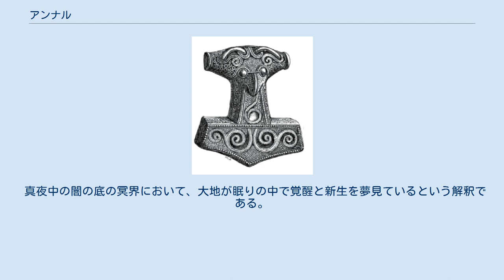アンナル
アンナル（古ノルド語: Annarr）は、北欧神話に登場する、夜の女神ノートの2番目の夫となり、ヨルズの父となる男である。
 『スノッリのエッダ』第一部『ギュルヴィたぶらかし』第10章によると、ノートは3度結婚したが、アンナルが2番目の夫であった。
 アンナルの名前は、形容詞「annarr」（他の、異なった、第2の）から派生した語であり、「他者」を意味する。
 またその名が象徴するものは、研究者によって、「労働」、「夢」、「真夜中の眠り」など、さまざまに解釈されている。
 彼は、『ギュルヴィたぶらかし』第14章でドヴェルグが列挙される中に、「Ónarr」（オーナル）という表記としても登場する。
 しかしこの箇所の引用元であるはずの『古エッダ』の『巫女の予言』の王の写本に書かれた版には「Ánarr」（アーナル）と表記されている。
 研究者によっては「Ónarr」「Ánarr」のいずれも「（憧れに満ちて）前方を見つめる者」という意味だと解釈できるとする。
 ここからさらに、アンナルとノートの娘ヨルズの名の意味が「大地」であって、「死者を埋葬する大地」「生命を育む大地」という「死」と「生」の2つの意味を同時に内包できると解釈し、ノートが死者に死の現実を注視させつつ再生への憧憬を喚起するのだと理解する研究者もいる。
 尾崎和彦は「Annarr」を「annarr heimr」つまり「alius mundus」（「他-界」。つまり死後の世界としての下界）に由来すると考えている。
 真夜中の闇の底の冥界において、大地が眠りの中で覚醒と新生を夢見ているという解釈である。